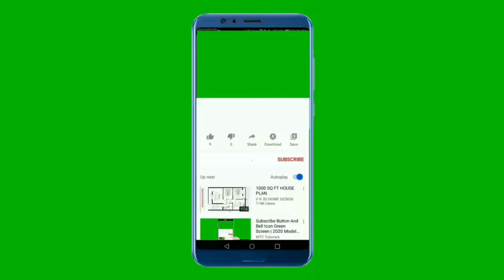National Anthem of Ireland 4K - Amhrán na bhFiann - Amhrán Náisiúnta na hÉireann 4K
tacaigh linn :
 go raibh maith agat

_-**-_-**-_-**~~ Amhrán Na BhFiann ~~**-_-**-_-**-_

Is é Amhrán na bhFiann amhrán náisiúnta na hÉireann. Scríobh Peadar Ó Cearnaigh na liricí, agus chum Patrick Heaney an port. Ba i mBéarla a scríobhadh na liricí ar dtús, ach is é an leagan Gaeilge is gnách a chloisteáil inniu. Ní chantar ach an curfá de ghnáth agus is ar éigean go bhfuil an chuid eile den amhrán ar eolas ag duine ar bith. Tá blas láidir Ghaeilge na Mumhan ar na líricí, agus is minic nach féidir an fonn a choinneáil ach an t-amhrán a chanadh sa chanúint seo. Mar shampla, nuair a chantar ar ardaibh sléibhe, is gá an -bh- san fhocal sléibhe a bhá go hiomlán, mar a dhéantar leis an -bh-/-mh- i nGaeilge na Mumhan ar lorg an ghuta fhada.

_-**-_-**-_-**~~ National Anthem of Ireland ~~**-_-**-_-**-_

"Amhrán na bhFiann"  called "The Soldier's Song" in English, is Ireland's national anthem. The music was composed by Peadar Kearney and Patrick Heeney, the original English lyrics by Kearney, and the Irish-language translation, now usually the version heard, by Liam Ó Rinn. The song has three verses, but only the choral refrain is used as the national anthem.
The song, as "A Soldier's Song", was composed "early in 1910 or late in 1909", with words by Peadar Kearney, and music by his childhood friend and neighbour Patrick Heeney, who had collaborated on songs since 1903. Kearney assisted Heeney in setting the refrain. Heeney composed it with his melodeon. Seán Rogan, later of the Irish Citizen Army, may also have helped with the music, and first wrote it in musical notation. Kearney wrote much of the text in the Swiss Café at the corner of O'Connell Street and North Earl Street. The first draft of the text, handwritten on copybook paper, sold at auction in Dublin in 2006 for €760,000. After being rejected by The United Irishman, Bulmer Hobson's magazine Irish Freedom published the text in 1912. Whelan and Son of Ormond Quay, Dublin, published the lyrics for sale as a flysheet. It was used as a marching song by the Irish Volunteers and Seamus Hughes first sang it in public at a Volunteer fundraising concert. It was sung by rebels in the General Post Office during the Easter Rising of 1916. Its popularity increased among rebels held in Frongoch internment camp after the Rising.

**Lyrics in Irish**
Sinne Fianna Fáil,
atá faoi gheall ag Éirinn,
Buíon dár slua
thar toinn do ráinig chugainn,
Faoi mhóid bheith saor
Seantír ár sinsear feasta,
Ní fhágfar faoin tíorán ná faoin tráill.
Anocht a théam sa bhearna bhaoil,
Le gean ar Ghaeil, chun báis nó saoil,
Le gunna-scréach faoi lámhach na bpiléar,
Seo libh canaig' amhrán na bhFiann.

**English Translation**
Soldiers are we,
whose lives are pledged to Ireland,
Some have come
from a land beyond the wave,
Sworn to be free,
no more our ancient sireland,
Shall shelter the despot or the slave.
Tonight we man the "bearna bhaoil",
In Erin's cause, come woe or weal,
'Mid cannons' roar and rifles' peal,
We'll chant a soldier's song.